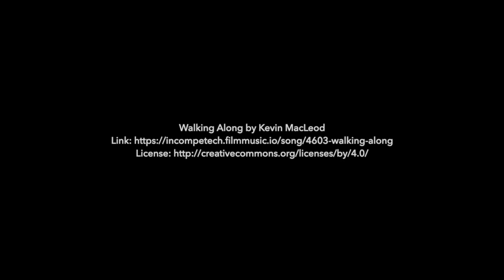Follow Lisa: 🐌 Slug Watching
OK I know I’ve put a snail emoji in the title, but they haven’t provided a slug emoji yet! Believe it or not, I really detest slugs... yuck! But I was fascinated by this leopard slug that was HUGE and glistening in the sunshine!